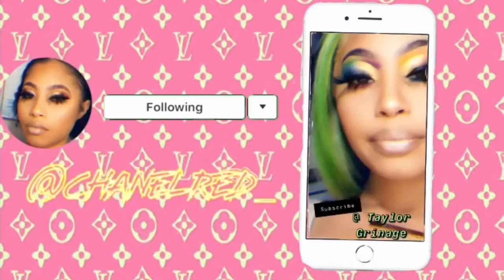ISSA FAILED TUTORIAL ‼️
Hey Pretty Gang ! I hope y’all enjoy this look lol I know you can barely see what I’m doing but I decided to upload anyways because the outcome was BEAUTIFUL 😍 please show some support an subscribe give me a thumbs up ❤️❤️ please and Thankyou VIRTUAL HUGS TO EVERY ONE WHO READS THIS 😊🤗